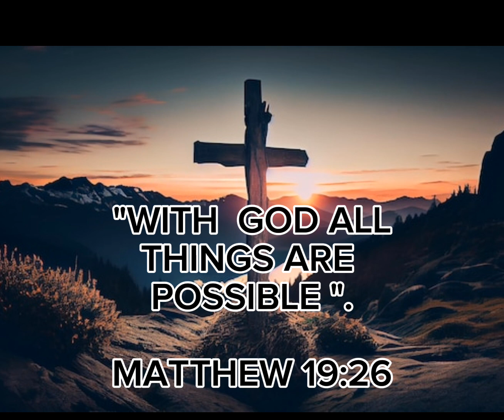WITH GOD ALL THINGS ARE POSSIBLE. AMEN